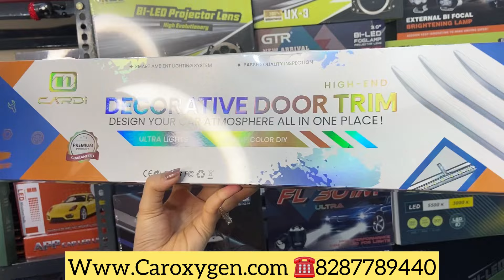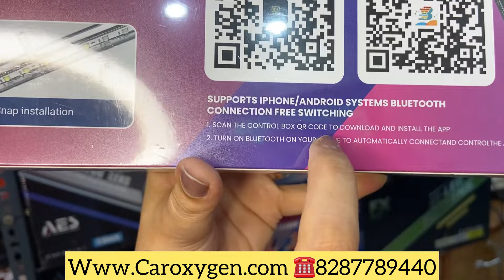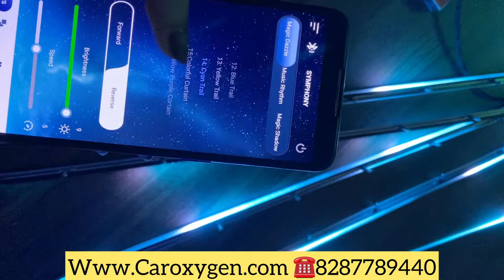Cardi K6 Ambient light for All Cars ✅🚗Which One K4 / K6 ?🤔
HEY YOUTUBE FAMILY I HOPE YOU ALL ARE DOING GOOD !!